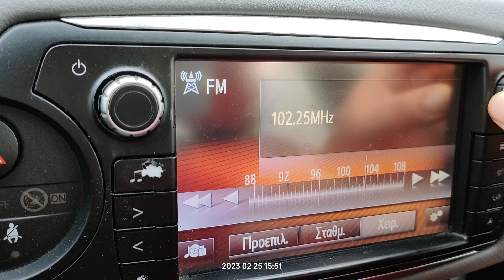FM DX reception via tropo of RTL 102.5 from Italy in Arta Greece 25/02/2023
89.6 Monte Lauro
102.3 Monte San Michele
102.8 Monte tiriolo